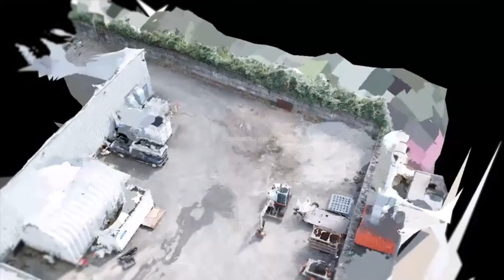Unity APAC Industry Summit 2023 is here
Introducing Unity APAC Industry Summit 2023, our first integrated event for the APAC region on Oct 5, 2023, from 10:30-18:00 KST! 🌏
✔️ Discover how the Unity Engine drives incredible real-time 3D experiences across industries such as architecture, automotive, government and more
✔️ Get top tips from global industry leaders and Unity’s top experts
✔️ Explore the potential of AI for digital twin
📍 Don't miss out! Secure your spot for the online live stream